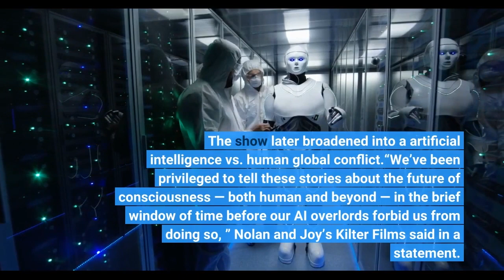HBO cancels sci fi drama ‘Westworld’ after four seasons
LOS ANGELES — HBO has pulled the plug on “Westworld, ” its Emmy-winning sci-fi drama. The series’ cancellation came less than three months after its fourth season concluded in August. The cast included Evan Rachel Wood, Ed Harris, Jeffrey Wright, Aaron Paul and Thandiwe earned a best supporting actress Emmy in 2018, and the series received more than 50 nominations and won nine awards from the TV academy. In a statement Friday, HBO thanked series creators and executive producers Jonathan Nolan and Lisa Joy for taking “viewers on a mind-bending odyssey, raising the bar at every step, ” and saluted the “immensely talented” actors and crew. In October, Nolan told The Hollywood Reporter that he hoped HBO would order a fifth season to properly end the series that debuted in 2016 as a ratings success for the cable channel. Viewership fell in the third season and again in the fourth. Like the 1973 film that inspired it, also titled “Westworld, ” the series was initially set in a Western-style amusement park that allowed guests to realize their fantasies with the help of androids. The show later broadened into a artificial intelligence vs. human global conflict.“We’ve been privileged to tell these stories about the future of consciousness — both human and beyond — in the brief window of time before our AI overlords forbid us from doing so, ” Nolan and Joy’s Kilter Films said in a statement.